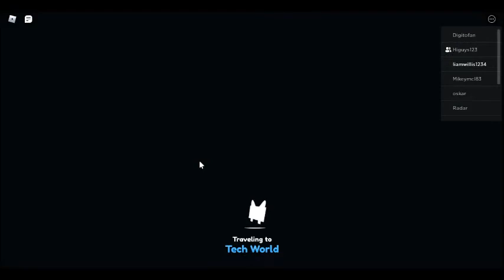robloxapp 20220424 1240057